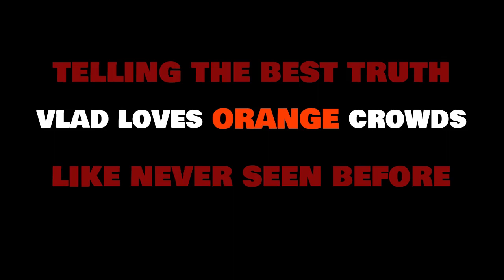Vlad's Trump Show: ORANGE Lies 08/03/23